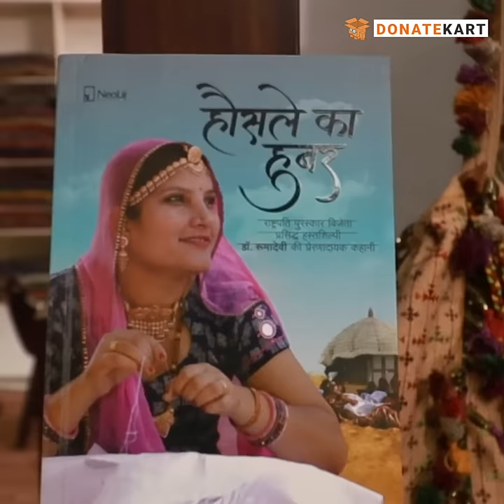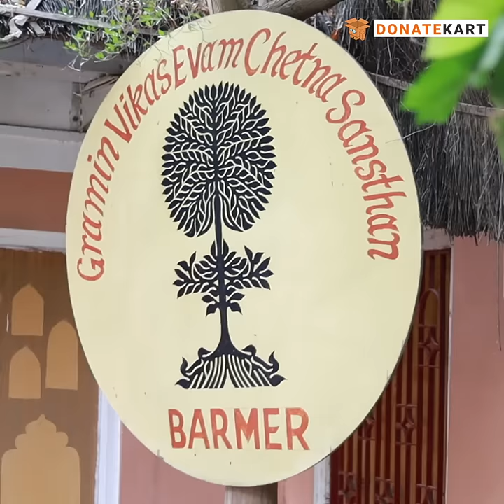Ruma Devi Is Empowering Thousands Of Women In Rajasthan, Support Her.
Ruma Devi has empowered over 22,000 women in Rajasthan and made them self-reliant. Today, she wants to help them survive the second wave by giving them groceries and access to essentials like masks, sanitizers, and soaps.